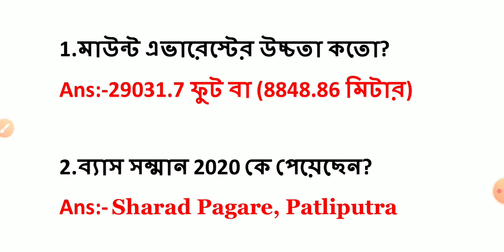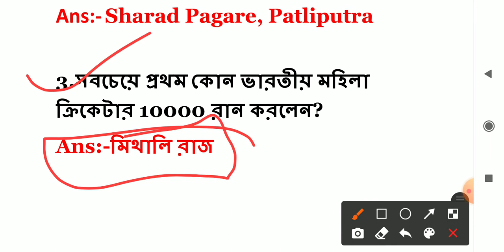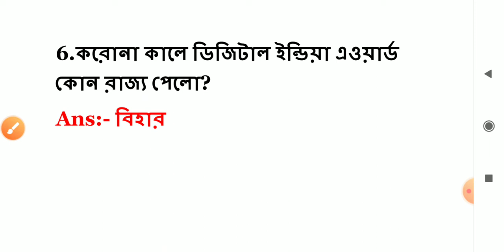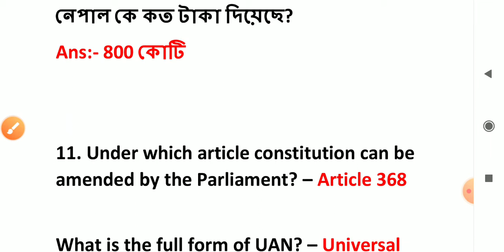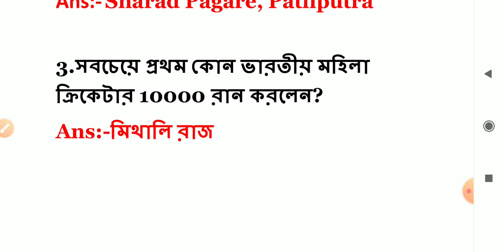RRB NTPC 26 July 1st And 2nd Shift Question Answer Analysis| 26 জুলাই এর প্রশ্ন ও উত্তর আলোচনা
RRB NTPC 26 July 1st And 2nd Shift Question Answer Analysis in Bengali